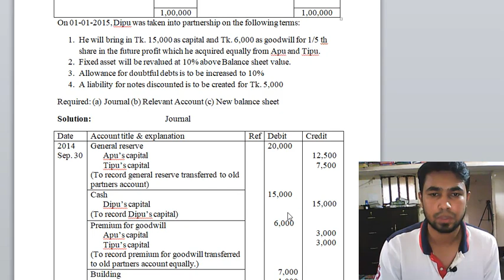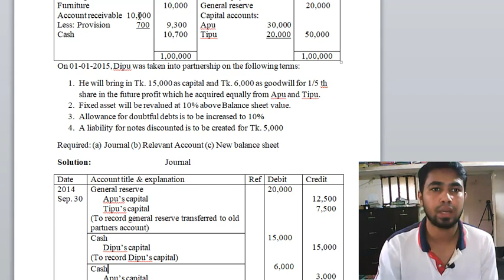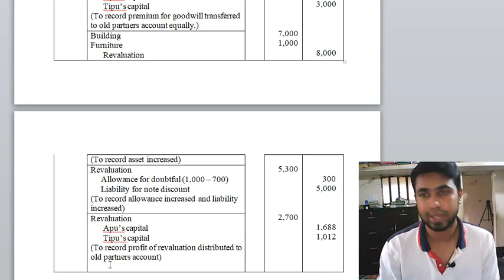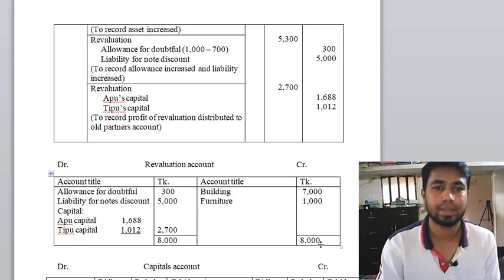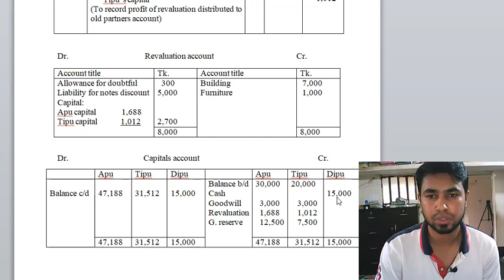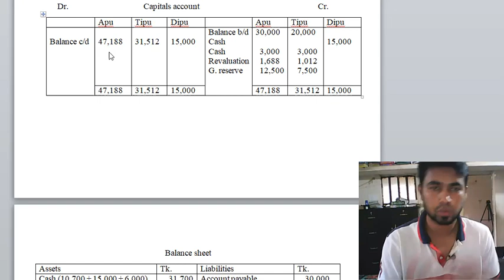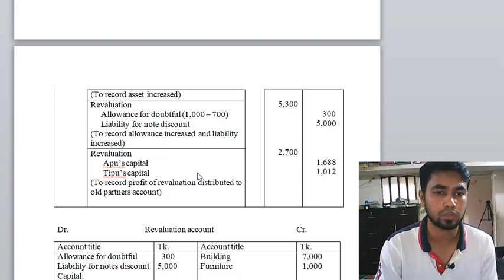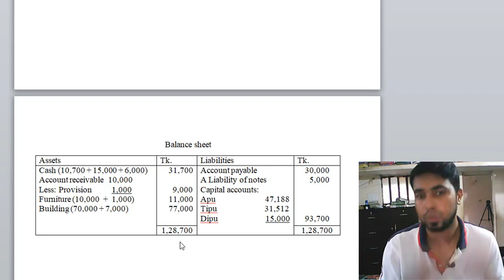Partnership Accounting (Admission) class 09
Partnership Accounting
Partnership Accounting (Admission)
Admission
Retirement partnership accounting
Sacrificing ratio
new ratio
Old ratio
BBA 2nd year
Intermediate Accounting
Intermediate accounting Bangla tutorial
Partnership accounting Bangla tutorial
Admission Bangla lesson
Admission Bangla tutorial
Bangla tutorial partnership accounting
Bangla tutorial Admission
Partnership